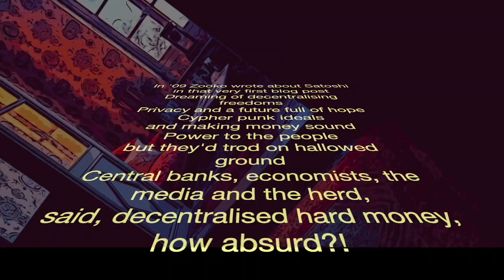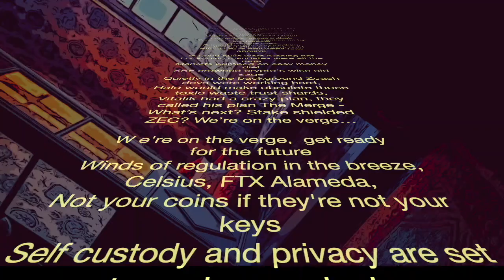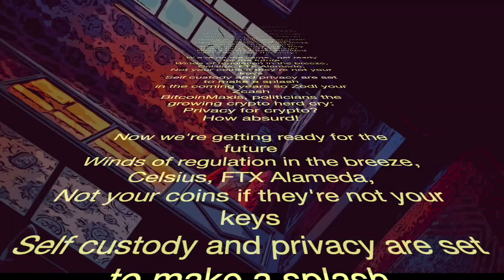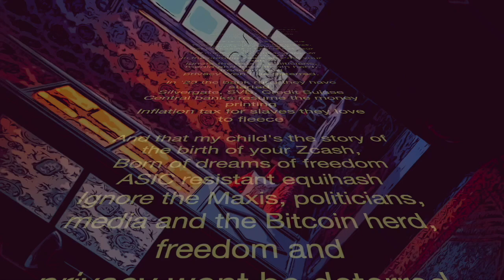Satoshi Had A Dream (But it was Private!) by Johnny Z Cash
"There was once a dream that was Bitcoin. You could only whisper it. Anything more than a whisper and it would vanish... it was so fragile. And I fear that it will not survive the crypto winter." (Marcus Aurelius Satoshicus)

Satoshi's Dream was of a peer to peer, decentralised, un-censorable, PRIVATE, immutable digital cash system.

Satoshi would have used zero knowledge proofs to build a better Bitcoin, if the maths had been sufficiently advanced at the time - he literally considered doing so -but sadly, at that time, they were not.

Happily for the world, Zooko had another dream and it is Zcash.

This is the story of that fragile, worthy dream.